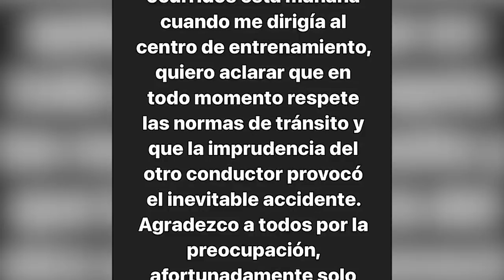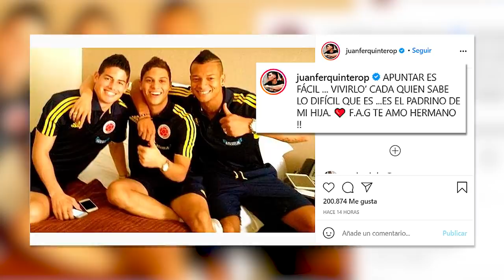FINAL! ES CONDENADO…| MADRE GUARIN MENSAJE | DUVAN PELEA VERDAD | ANCELOTTI SOBRE JAMES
RESUMEN

1. Comenzamos con los últimos detalles del accidente de Jorman Campuzano el día de ayer muy temprano ,donde se chocó de frente contra otro auto donde iba un funcionario de la policía, el colombiano para calmar un poco los rumores dijo algo en Instagram.

2. Falta nada para el regreso de los partidos donde están presentes los colombianos este fin de semana tenemos mucho movimiento, por parte del Everton como es de costumbre Carlo Ancelotti dio rueda de prensa y dijo esto sobre el 10 de la selección:

James está bien, está en buenas condiciones. Entrenó bien los últimos días. Tras este descanso, él está motivado y en este momento, físicamente está muy bien. Va a darle, por supuesto, más calidad a nuestro ataque"

3. Duván Zapata también se dio el tiempo de dar algunas declaraciones y entrevistas para aclarar algunas cosas entre ellas la discusión contra Zlatan en pleno partido.

4. Siguen los rumores sobre el caso Fredy Guarín ya que ningún familiar cercano o el propio futbolista ha dado declaraciones, su propia madre compartió unas imágenes con frases bíblicas aparentemente sobre el problema se su hijo, de resto no dijo más.

5. Es oficial la condena de Jhon Viáfara exfutbolista de la selección Colombia donde logro mucho como profesional, pero las malas decisiones lo llevaron a este triste final, fue sentenciado a 11 años de prisión por el delito de trafico.